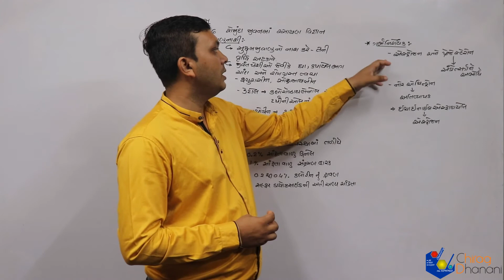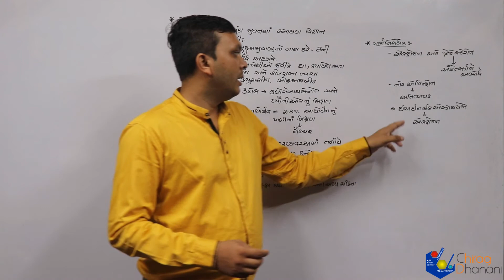12 sciences | રોજીંદા જીવન માં રસાયણ વિજ્ઞાન | Lac- 8 | જીવાણુનાશી અને ગર્ભનિરોધક | Chemistry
12th science, NCERT, Syllabus
જીવાણુનાશી અને ગર્ભનિરોધક
chemistry in routine life in Gujarati